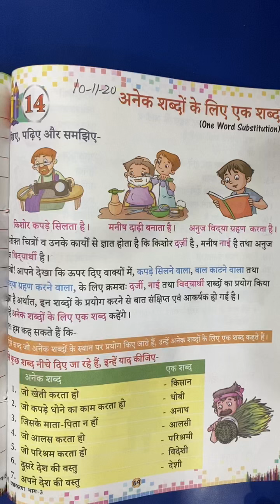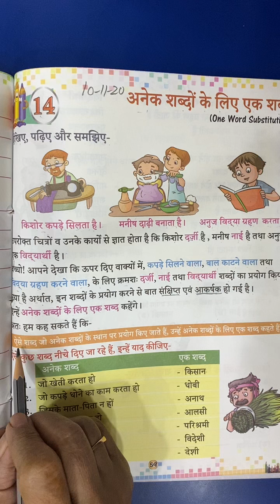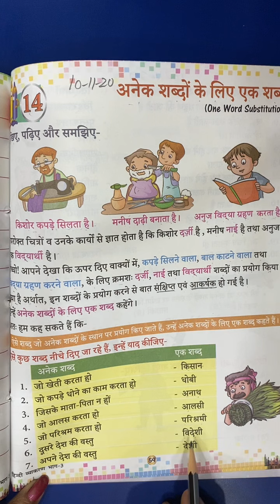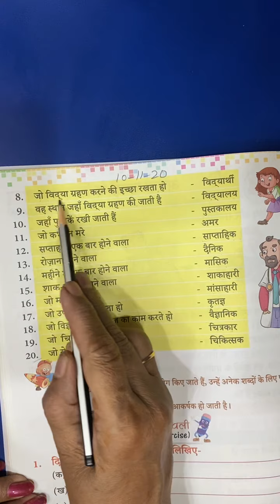3rd Class | Hindi | पाठ-14 अनेक शब्दों के लिए एक शब्द | 10th November 2020